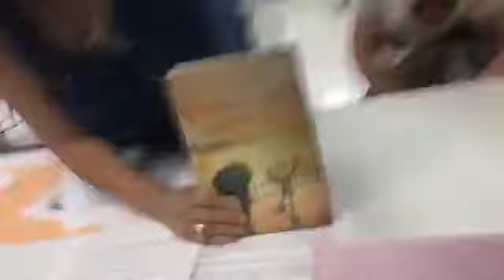LPL Book Club: Hotel on the Corner of Bitter and Sweet